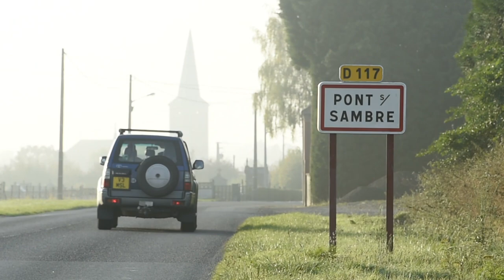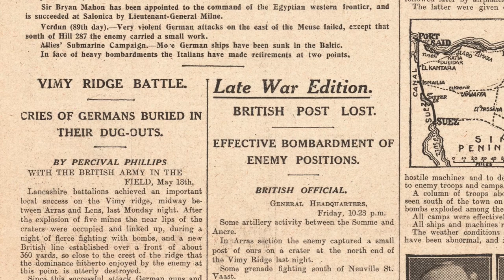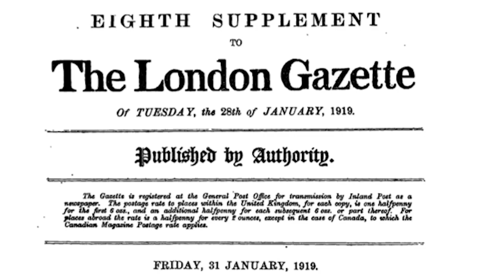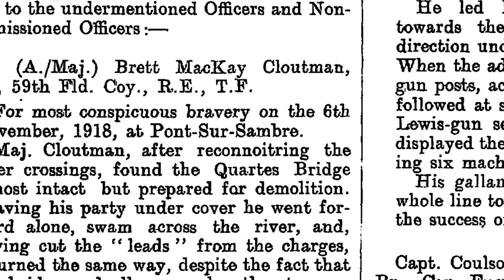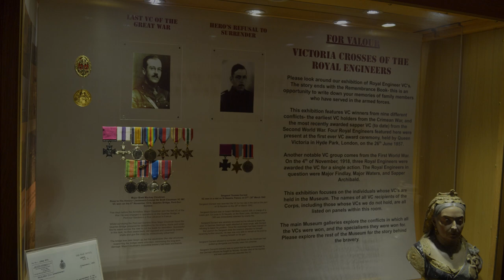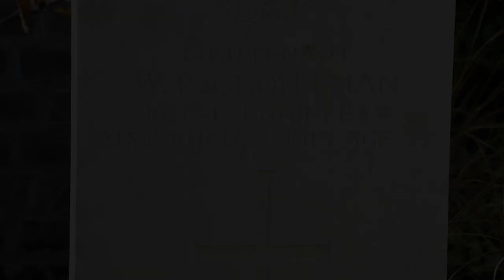The last VC action of the Great War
Presented by Lord Ashcroft KCMG PC, this short film tells the story behind the last VC action of the Great War, carried out by Major (later Lt-Col Sir) Brett Cloutman VC, MC.

Produced by Julian Simmonds.